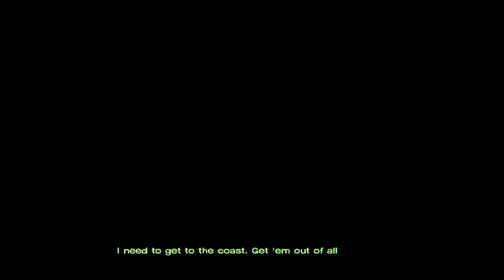The Walking Dead game Season 1 episode 2 (part 5) What I normally WOULD do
This is my gameplay of some of the episode " Starved for help" / the Walking Dead